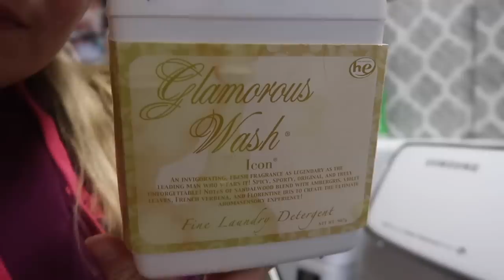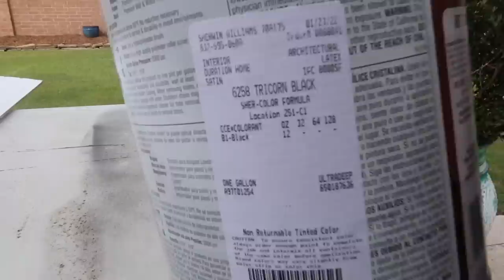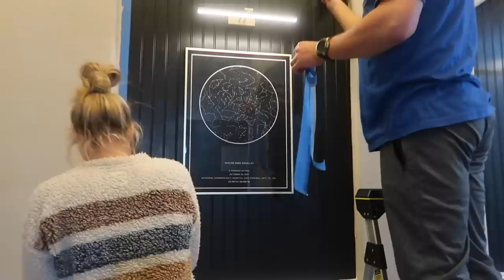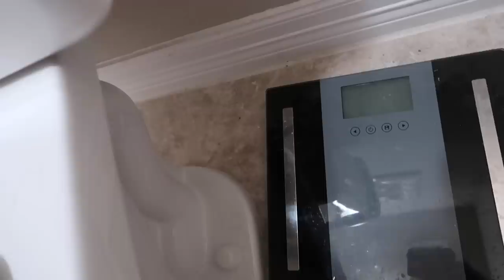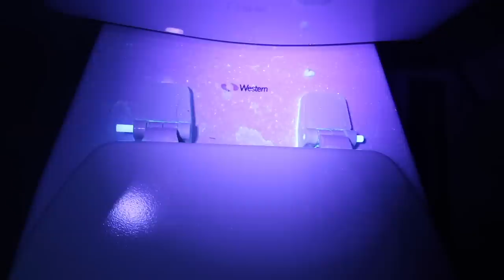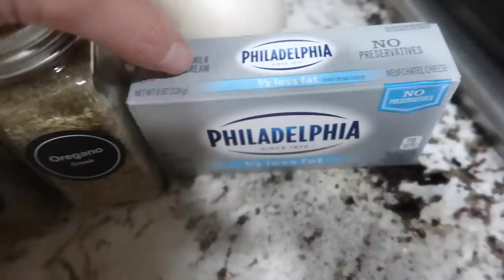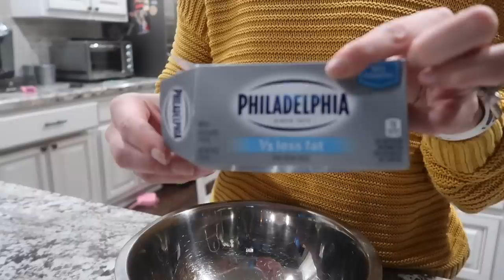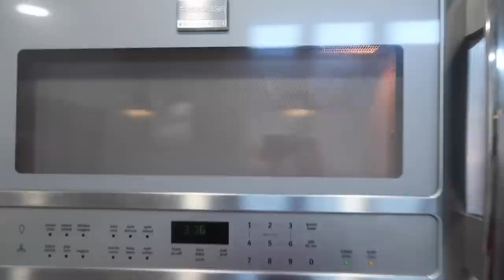EXTREME CLEAN WITH ME MARATHON / 3 HOURS OF NONSTOP CLEANING MOTIVATION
Hey y'all! This is an extreme clean with me marathon where you will get 3 hours of nonstop cleaning motivation!

YOUTUBE GROWTH INSTAGRAM: @michelleomalleyyoutube

Cleaning Products I use:
Little Green Machine
Silicon Toilet Scrubber
Silicon Toilet Scrubber
Hand electric Scrubber
Method Laundry Detergent (1)
Method Laundry Detergent (4 pack)
E-cloth Glass Cleaner pack
E-Cloth - Set of 8 cleaning set
E-Cloth Starter Pack set of 5
E-Cloth stove and range top
E-Cloth dish scrubbing 2 Pack
Tineco series 3 Hardwood wet vacuum (the one I have )
Tineco series S3 (newest model) Hardwood wet vacuum
Bissel Carpet Shampooer
Dyson Vacuum
Folex Stain Remover
Glamours Wash detergent
Color Catcher washing machine sheets
Wool Dryer balls
The Pink Stuff
Angry Mama microwave cleaner
Method all purpose cleaner
Microfiber towels
Bissell Power shot handheld steam cleaner